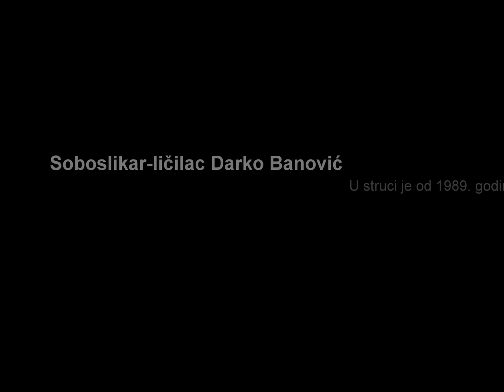SOBOSLIKAR BANOVIC 091-2221222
SOBOSLIKAR-LIČILAC
U STRUCI JE OD 1989 GODINE.OVO JE SAMO NEKOLIKO FOTOGRAFIJA. NAJLJEPSI RADOVI NAZALOST NISU FOTOGRAFIRANI.